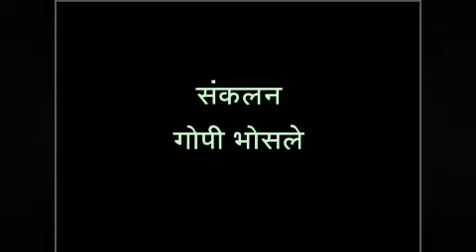S1 EP 15 काव्यपुष्प I सुलभ शौचालय I कवी अशोक नायगांवकर l Sulabh Sauchalay l Poet Ashok Naygaonkar l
'अश्वघोष कलाकृती' निर्मित
'काव्यपुष्प' - एका कवीची, एक कविता
पर्व :- पहिले
भाग :- १५
कविता :- सुलभ शौचालय
कवी :- अशोक नायगांवकर
काव्य-वाचन :- रमेश कुरूडे
छायांकन :- अन्नपूर्णा कुरूडे
संगीत :- रमाकांत जाधव
संकलन :- गोपी भोसले
'अश्वघोष कलाकृती' प्रस्तुती

'Ashwaghosh Kalakruti' Presents
'Kavyapushpa' - Eka Kavichi, Ek Kavita
Season :- 1
Episode :- 15
Poem :- Sulabh Shouchalay
Poet :- Ashok Naygaonkar
Poetry reading :- Ramesh Kurude
Camera :- Annapurna Kurude
Editing :- Gopi Bhosale
'Ashwaghosh Kalakruti' Production